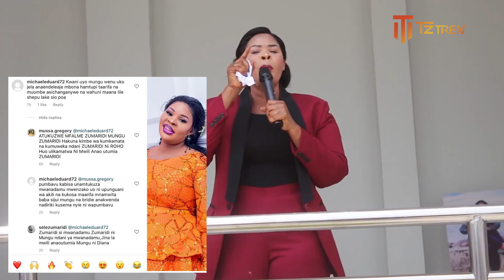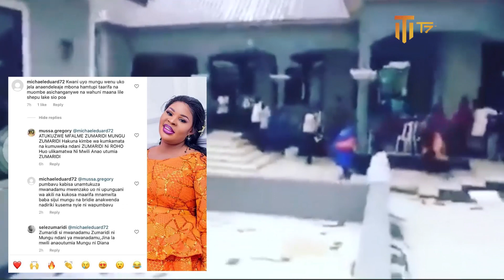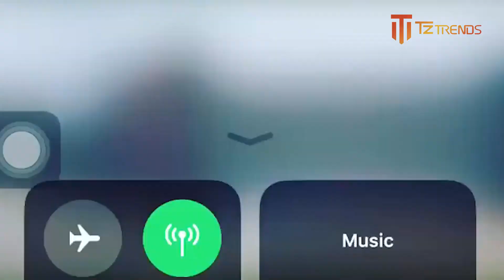ZUMARIDI AWABEBA KIIMANI WAUMINI WAKE ,INSTAGRAM YACHAFUKA WAZIDI KUMUITA MUNGU